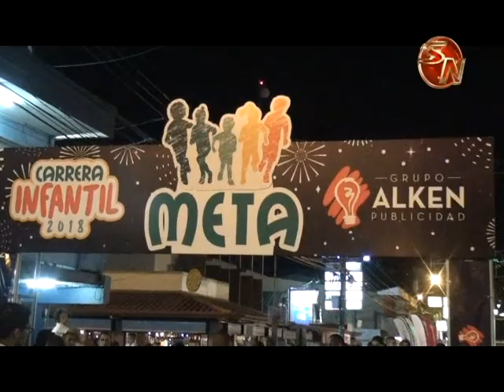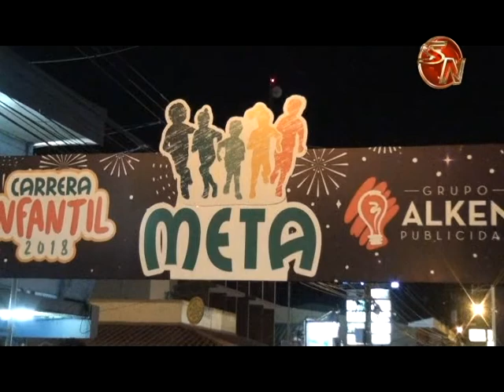Abraham Serrano conquistó la carrera Luces del Valle